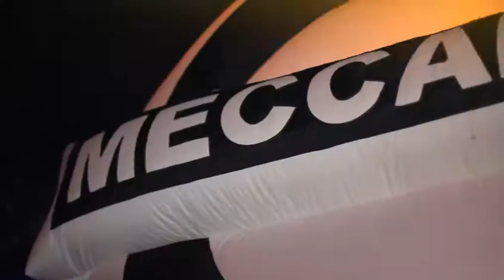MeccaMix - 6.Narozeniny/ 6.Anniversry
MeccaMix - IV.Narozeniny/ 6.Anniversry (Carl Lope, Dj Raju, Dj Eagle, Djane EveLyn)